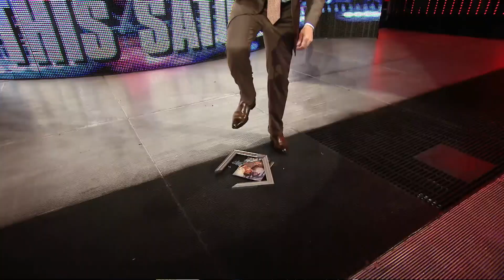Shane McMahon Tell All Podcast hosted by Mick Foley - Live on WWE Network Monday, May 23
Watch the Shane McMahon Tell All Podcast hosted by Mick Foley live, exclusively on the award-winning WWE Network on Monday, May 23.